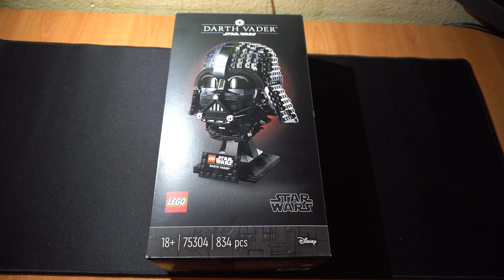¡Me ESTAFAN por primera vez en mi vida! Llorad conmigo, mancos 😭 (Casco Darth Vader Lego Star Wars)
He recibido un pedido de @elcorteingles un poco distinto de lo que tendría que haber sido...